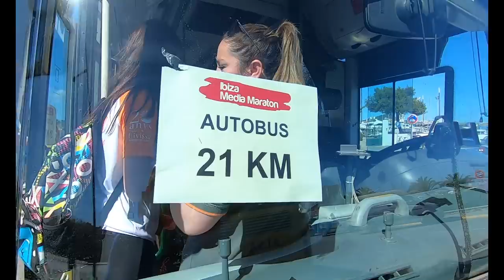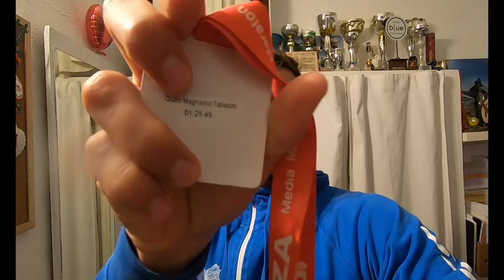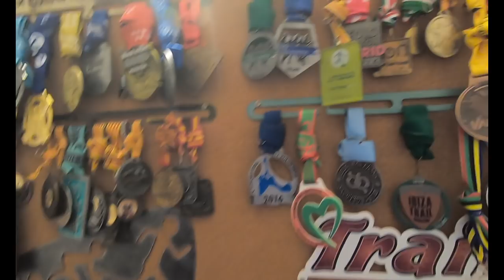IBIZA MEDIA MARATÓN 2019 RUNNING MOTIVATION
IBIZA MEDIA MARATÓN 2019  RUNNING MOTIVATION (KIPCHOGE)

MATERIAL